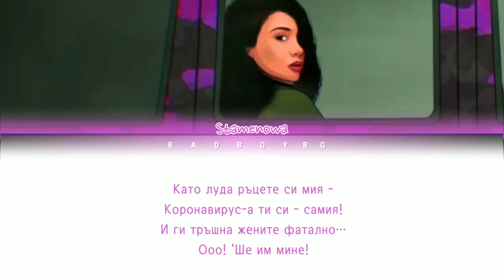STAMENOWA-CORONAVIRUS/STAMENOWA-КОРОНАВИРУС (ТЕКСТ)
Благодаря Ви,че гледахте ще се радвам,ако се абонирате за мен и също така ми кажете на коя песен да направя текст,защото се изчерпах.